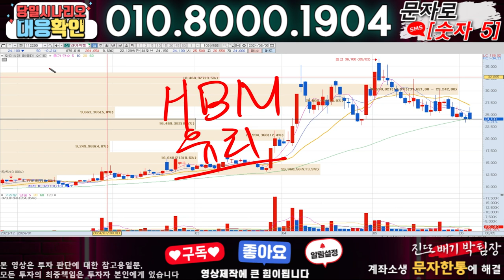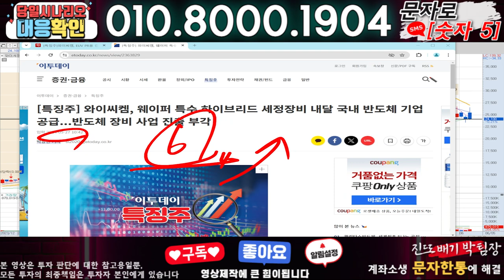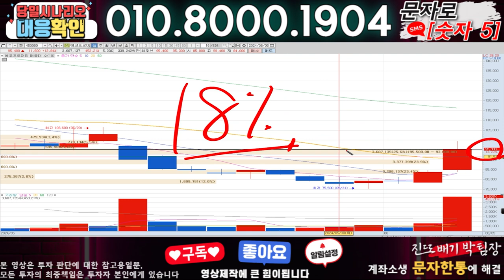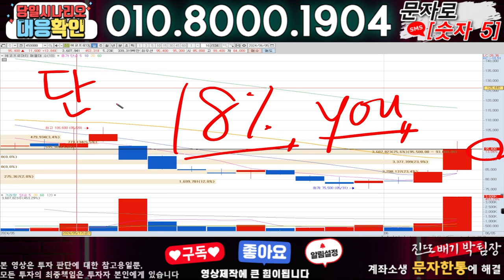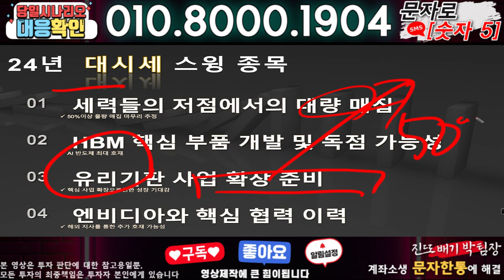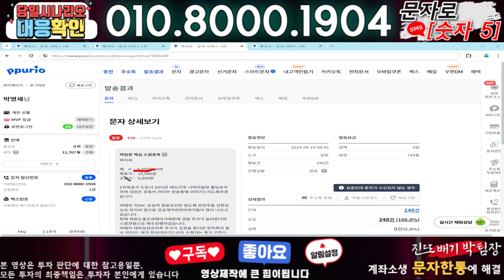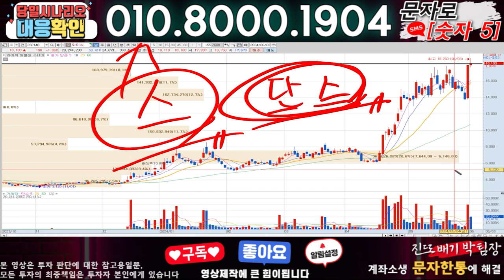와이씨켐 ) 3분전 기습속보-공식입장발표!! 무슨일인가?